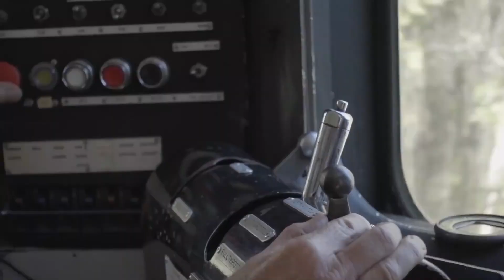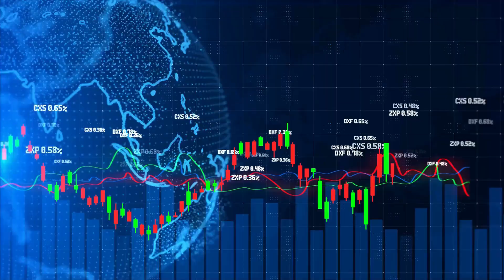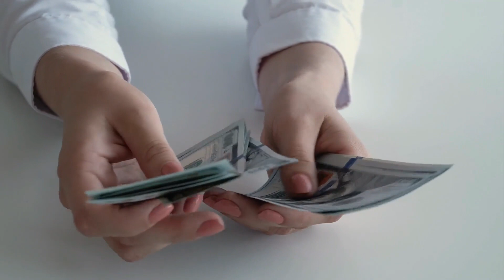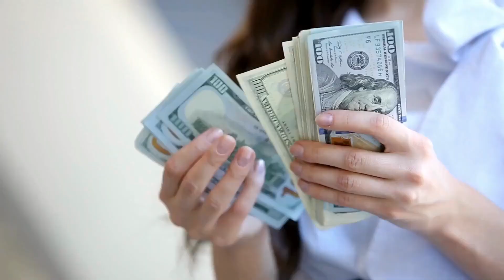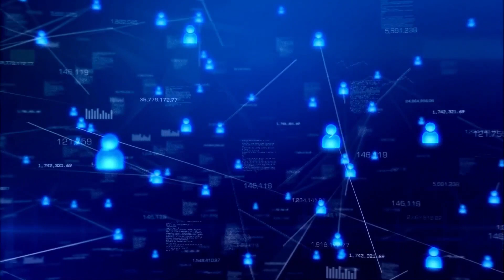"The 2024 Solar Energy Revolution: What's Coming Will Amaze You"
"Discover the Future of Clean Energy: Solar Power from Space, Solar Carport Parkings, Solar on Solar Tracks, and Plastic-to-Fuel Machines. In this video, we explore the latest innovations in solar energy technology that are changing the way we power our world. From solar panels in space beaming energy down to earth, to solar carports and tracks that charge electric vehicles, to a machine that turns plastic waste into fuel using solar energy - this video will show you how solar power is revolutionizing the way we live.

With solar energy, we can harness the power of the sun to create a sustainable, clean future for ourselves and for generations to come. So join us on this journey and discover the amazing possibilities of solar energy.